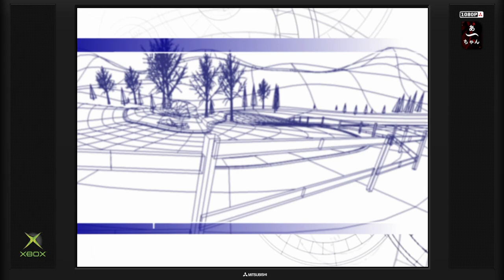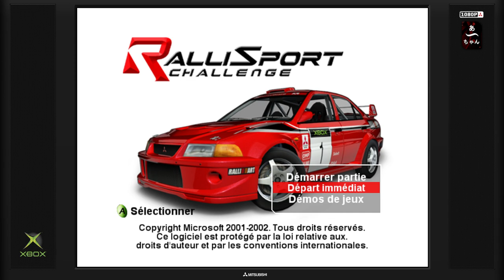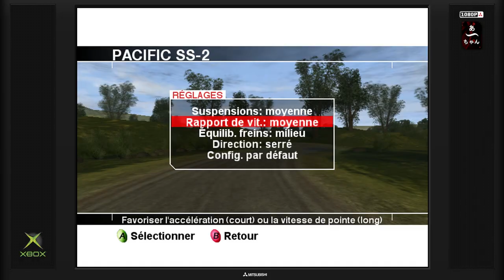Test Rallisport Challenge (Xbox) Francais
Première vidéo sur la première console de Microsoft ^^